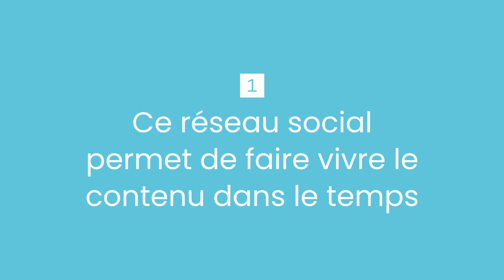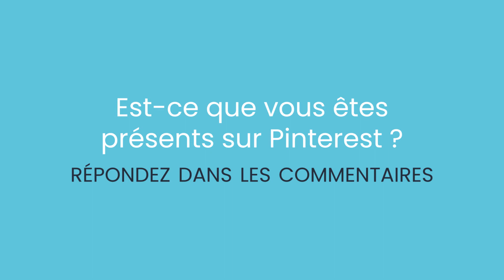Pinterest : une source de trafic gratuite puissante ? [Pinterest n'est pas mort en 2021]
Pinterest est plus qu'un réseau social, c'est un moteur de recherche ignoré par beaucoup de marketeurs. Téléchargez votre guide offert

🎯 Conseils et outils pour vendre plus à l'ère du digital en impactant mieux ➡️

❓ Répondez en commentaire : Est-ce que vous êtes présents sur Pinterest ?

Je pourrais surement répondre dans une prochaine vidéo.

📒 Pinterest : un source de trafic gratuite puissante ? [Pinterest n'est pas mort]

Je vais vous donner 2 raisons pour lesquelles Pinterest peut être un réseau social intéressant pour développer une présence efficace sur le web.
Pinterest est beaucoup plus puissant que Facebook, Twitter, Instagram pour donner de la visibilité à votre contenu comme je l'explique dans la première partie de la vidéo.
Dans la deuxième partie j'explique pourquoi Pinterest a un grand avantage par rapport à Instagram.

Liens rapides :
00:00 : Introduction : Pinterest n'est pas mort
00:35 : Qui suis-je ? Ricardo DA SILVA, créateur de
00:49 : Pinterest : un réseau social intéressant
1:00 : 1ère raison d'être présent sur pinterest
1:58 : 2ème raison d'être présent sur pinterest
2:36 : Rappel des 2 raisons
2:51 : Question
3:35 : Fin de la vidéo

🎁 Guide OFFERT - 10 idées pour développer une présence efficace sur le web

✅ Avez-vous regardé la vidéo ?
✅ Avez-vous mis un j'aime ?
✅ Êtes-vous abonné pour ne pas rater la prochaine vidéo ?

A très bientôt pour une autre vidéo.
Ricardo Da Silva, créateur de DigiSelling.com

PS : 🎁 Guide OFFERT - 10 idées pour développer une présence efficace sur le web